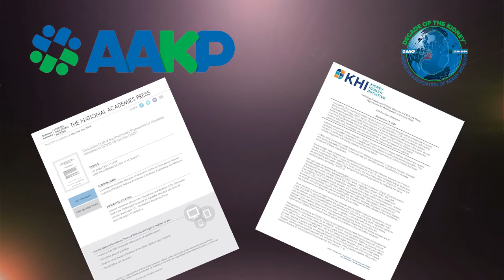Kidney Patient Perspective: COVID-19 Clinical Trials & Vaccine Allocation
Public listening comments recorded, September 2, 2020, upon release of the NAS Discussion Draft of the Preliminary Framework for Equitable Allocation of COVID-19 Vaccine.

Comments made by Paul T. Conway, Chair of Policy and Global Affairs, American Association of Kidney Patients (AAKP); Board of Directors, Kidney Health Initiative (KHI).

As the oldest and largest, independent kidney patient organization in the U.S. – AAKP is dedicated to improving the lives and long-term outcome of kidney patients through education, advocacy, patient engagement and the fostering of patient communities. AAKP fights for early detection; increased kidney transplantation and pre-emptive transplantation; full patient choice of either in-center or home dialysis; protection of the patient/physician relationship; promotion of research and innovation; and the elimination of barriers for patient access to available treatment options.